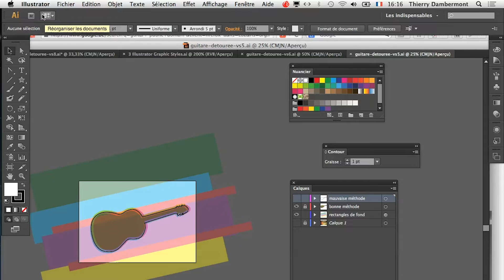part 08 EXERCICE DE LA GUITARE À LA PLUME VECTORIELLE - Dessin à la plume dans ADOBE ILLUSTRATOR